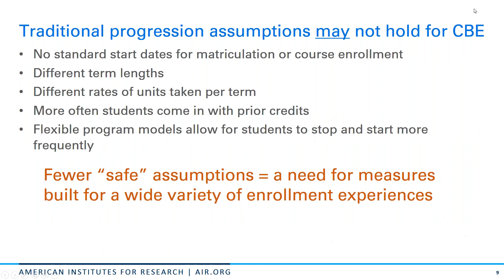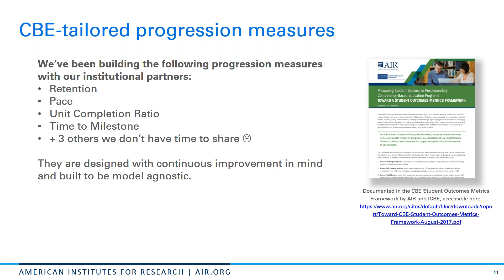Measuring Student Success in CBE Programs Progression Metrics in CBE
Presenters:

Kelle Parsons – Researcher | American Institutes for Research,
Todd Nobles – Research Assistant | American Institutes for Research,
Cameron Smither – Research Associate | American Institutes for Research